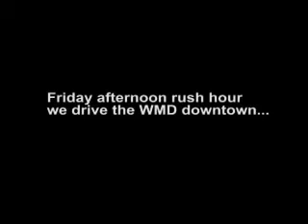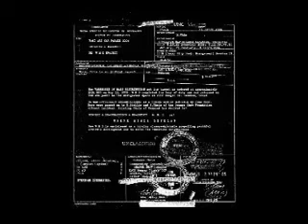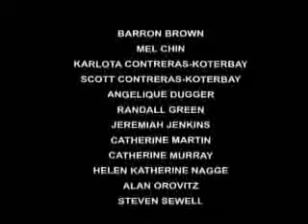Mel Chin's WMD Project - Part 2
Mel Chin develops his amazing art/science WMD project while in residence as the Basler Chair at East Tennessee State University.